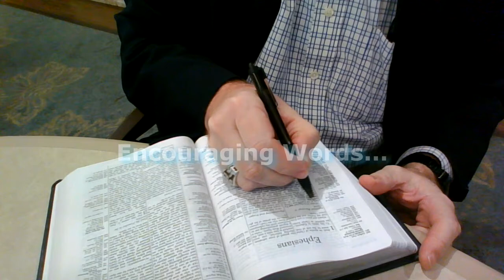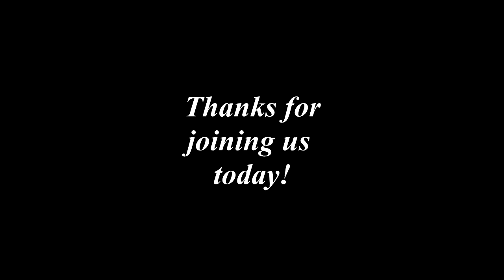Encouraging Words with Burt Campbell - Romans 8:26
We are not left on our own to fend our way through life. When we are fatigued, overwhelmed, or confused about the way forward, the Lord remains steadily at work to help us face and overcome whatever stands before us!

These videos are recorded for the residents of Friendship Village and made available on our in-house TV channel three times a day, Monday-Friday. In preparation for broadcast, each video is also released on YouTube for others to enjoy as well. May you find strength and encouragement in the Lord!